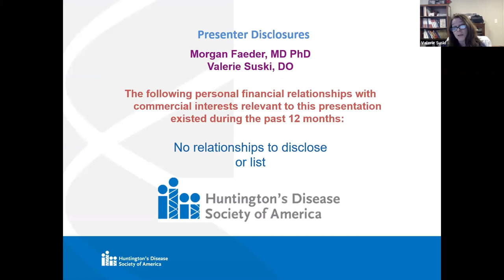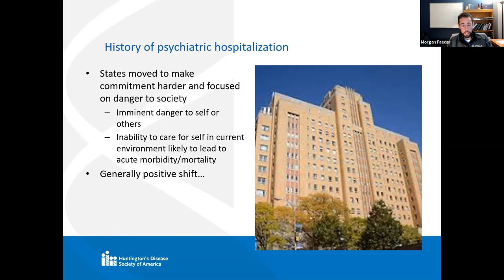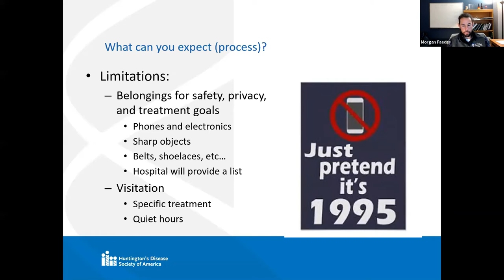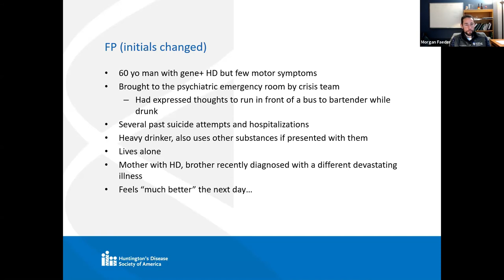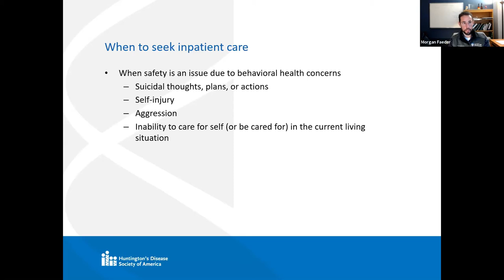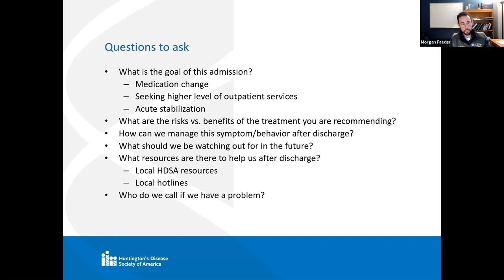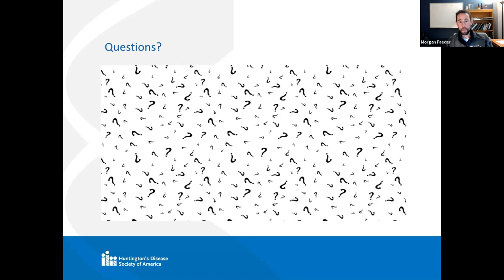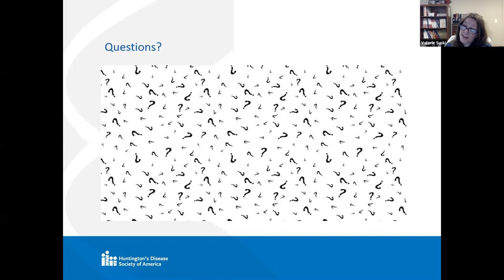HDSA & ME: Ask The Doc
Dr. Valerie Suski & Dr. Morgan Faeder discuss Inpatient Psychiatric Hospitalization for Patients with Huntington's Disease.

Valerie Suski is an Associate Professor of Neurology, Co-Director of the Movement Disorders Fellowship and Director of the HDSA Center of Excellence at the University of Pittsburgh Medical Center. She received her DO from Lake Erie College of Osteopathic Medicine. Her primary interests are in movement disorders and their management. She established the HDSA Center of Excellence at UPMC in 2015. Dr. Suski was recently named one of Pittsburgh's top doctors by Pittsburgh magazine.

Dr. Faeder is Assistant Professor of Psychiatry and Neurology at the University of Pittsburgh and Consultation Liaison Psychiatry Fellowship Program Director at the University of Pittsburgh Medical Center. He received his PhD in Chemical Physics at the University of Colorado at Boulder and went on to get his MD at the University of Pittsburgh School of Medicine. He did his residency in psychiatry and Consultation Liaison Psychiatry fellowship at UPMC Western Psychiatric Hospital. Currently he is the medical director of neuropsychiatry and psychiatrist in the HDSA Center of Excellence at UPMC. His professional interests include neuropsychiatry, integrated care, medical education, and LGBTQ+ healthcare.